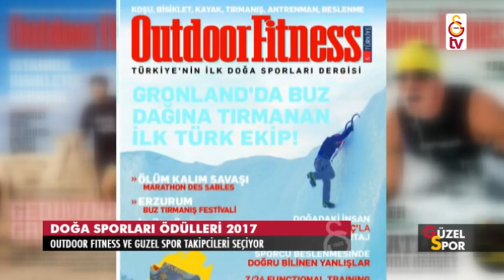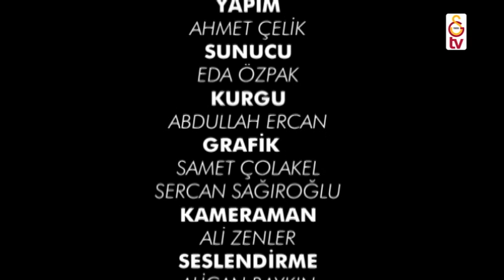Güzel Spor | 21. Bölüm (03 Şubat 2018)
Güzel Spor, bu hafta 21. bölümüyle ekranlarınıza geldi.